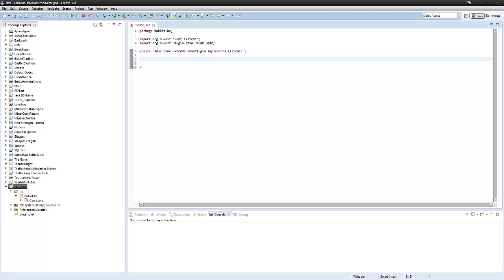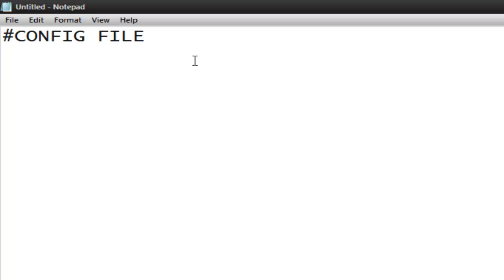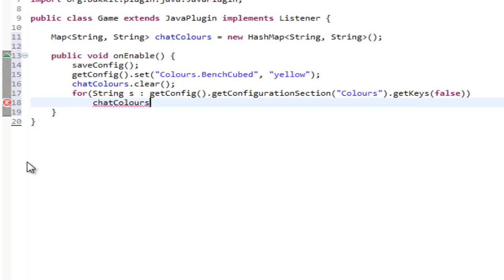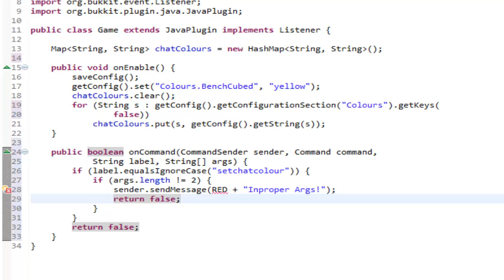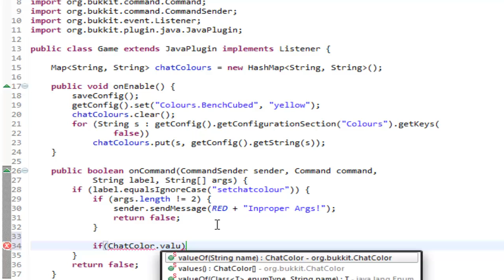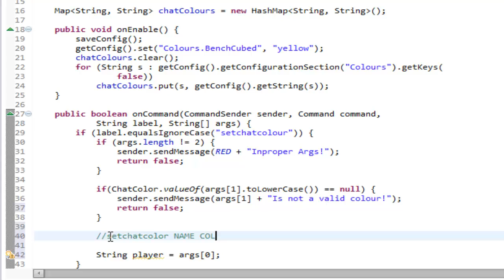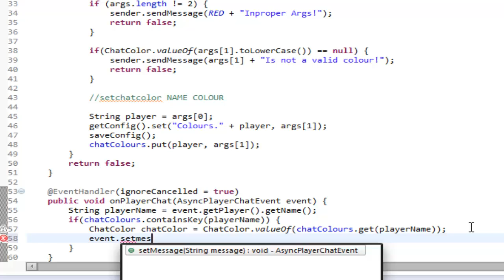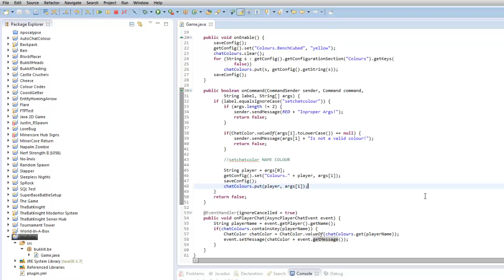How To Make a Bukkit Plugin: Episode 65 *ChatColor Configuration*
I (Ben) show you how to use ChatColors in your configuration files!

Leave some love for us here at TheBCBroz studios (Our Bedrooms) by leaving a like or a comment!